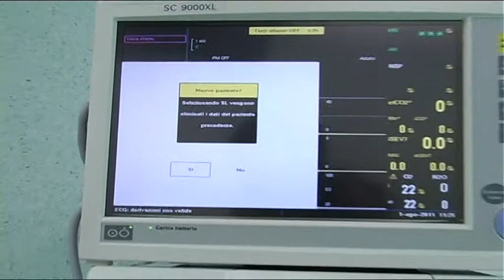Asl Teramo. Nuovo servizio interpretariato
Da  qualche giorno gli operatori sanitari della Asl di Teramo hanno a disposizione un nuovo servizio di interpretariato telefonico 24 ore su 24 tutti i giorni dell'anno. Il servizio vuole aiutare i sanitari nella comprensione dei pazienti stranieri che non parlano la lingua italiana